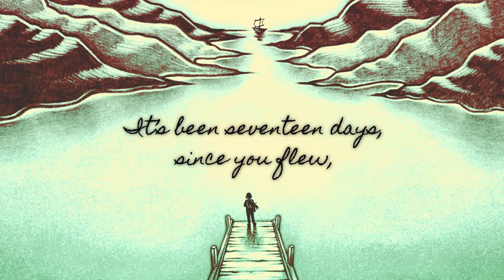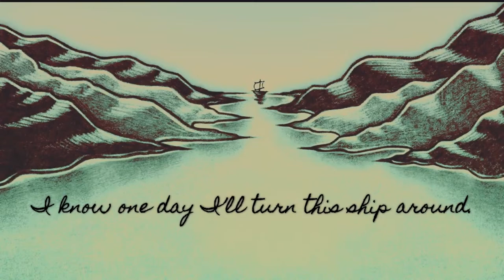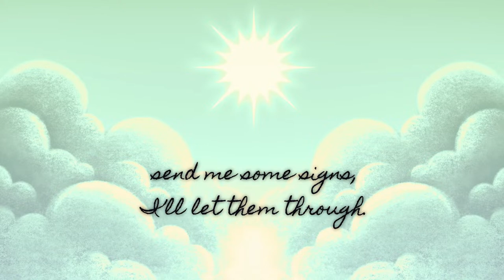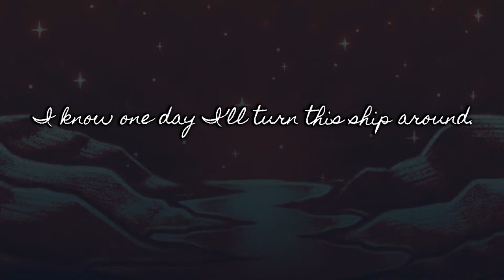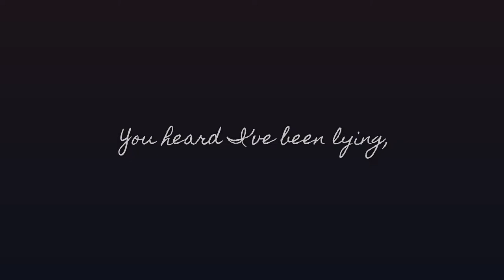LIVE ONLINE! JENNY COLQUITT